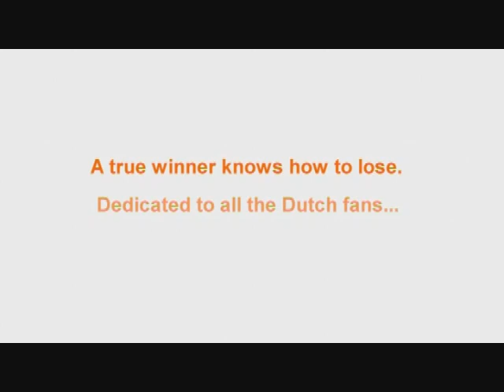World Cup 2010 Final in Amsterdam - the true Winners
draagt dit filmpje op aan de echte winnaars van het WK: de Nederlandse fans. Nederland verliest van Spanje, maar heeft het hart van een winnaar. Een echte winnaar weet ook hoe je moet verliezen...

team covering the World Cup Final game through the eyes of the Dutch fans. Holland lost to Spain but has the heart of a true Winner. A true winner knows how to lose. Dedicated to all the Dutch fans out there...